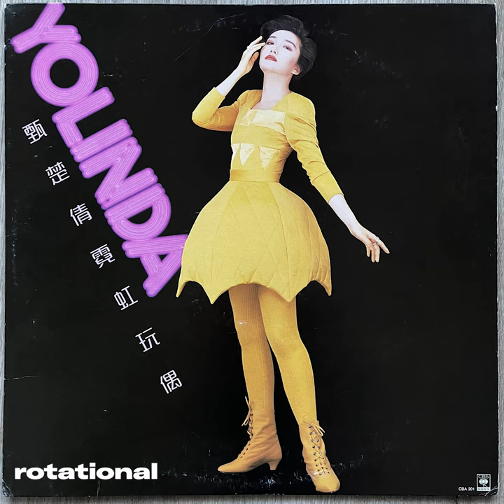Yolinda Yan - 玻璃心 (Bo Li Xin) (Hong Kong Italo, 1988)